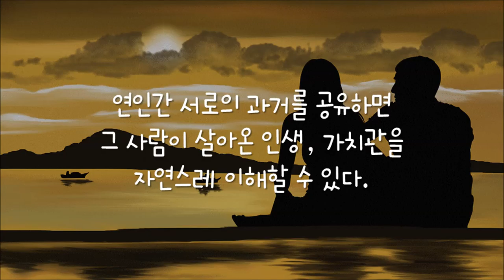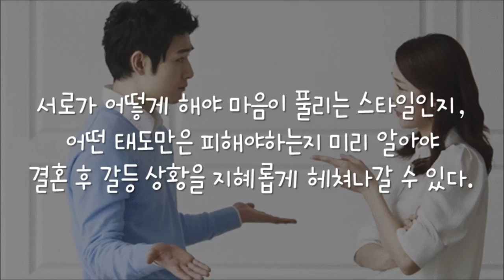결혼하기 전에 먼저 해봐야 하는 6가지 경험